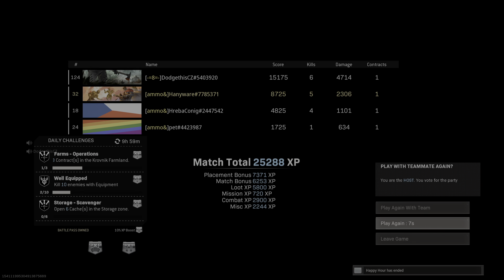Warzone sick 52th win tip